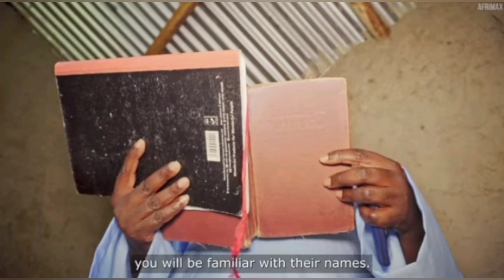Vanda Khristo || Kenia Ku Asile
In this video I have explained about a false Christ in Keniya.

Vanda Khristo
Kenia Ku Asile
vanda khristo
vanda khrista
christ
vanda khrista thikana
true and false christ
false christ
end christ
anti christ
vanda khristara aagamana
inri cristo
vanda khristaku janibara upaya
jesus christ
false christs
ai jesus christ
who is the anti christ?
false christs and false prophets
false christ in odia
is inri cristo jesus
amazing false christs
aadi vandan deva tula
prabhu yeshu christ ko sital ragat
mata jirusalom vanda sikhya